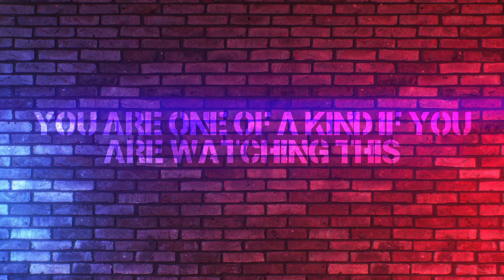To whom ever it may concern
If you got this link from someone, you probably deserve it.
by A.W Videos